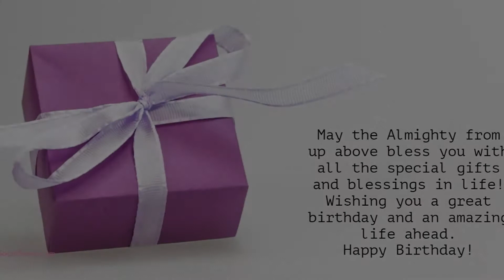Happy Birthday to Sudhira - Birthday Wish From Birthday Bash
Hey Sudhira!